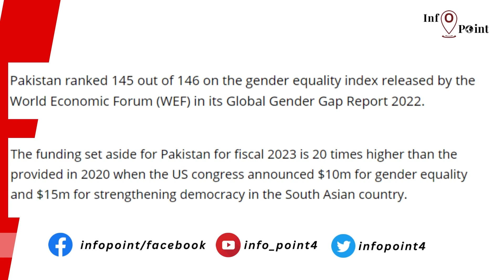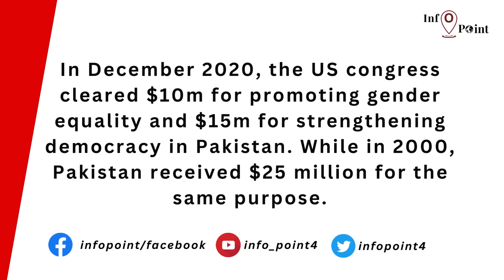US provide record $200 million for gender equality bill in Pakistan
The kitty reserved for Pakistan in the omnibus bill is a part of US' fund for gender equality and is a 20-fold increase from the 2020 allocation.